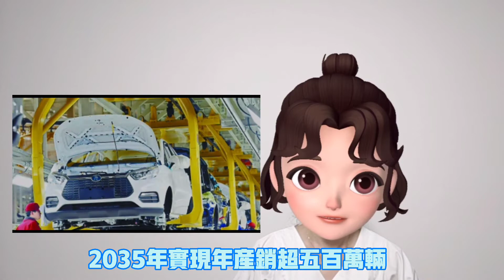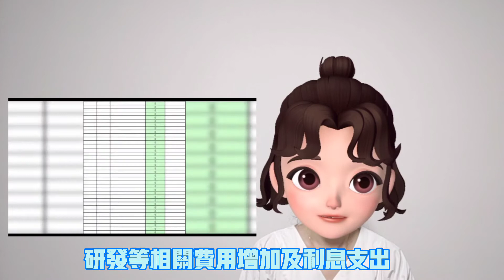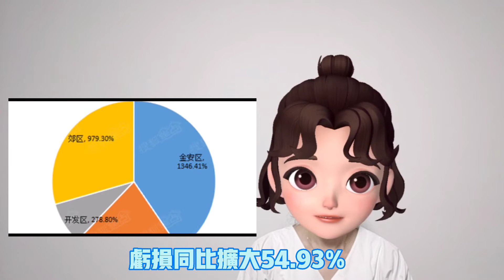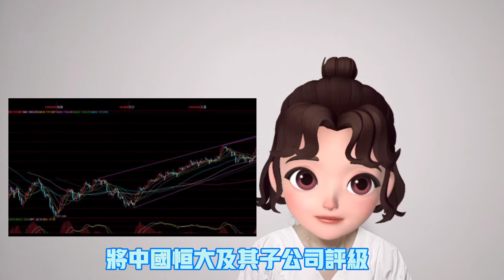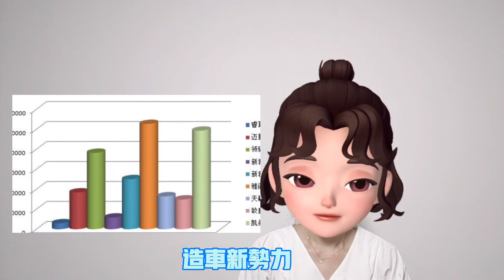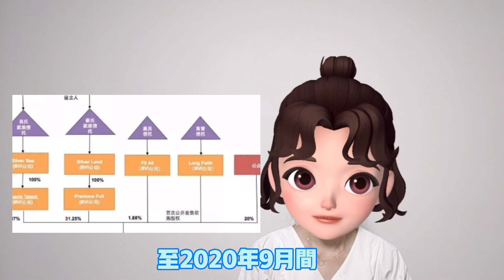【中國地產爆破？!】 恒大欠債千億被追殺？兩大靠山崩塌！ 許家印跑路國外！！！恒大系股票跳水？房地产要崩盘了？你家的房子還好嗎？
中国恒大境内经营实体恒大地产

于8月17日更换董事长
总经理以及法人代表
许家印不再担任恒大地产董事长
柯鹏卸任总经理、法人代表等职位
新任董事长
总经理和法人代表为赵长龙
其另一个职位为
恒大物业执行董事兼副董事长
据了解
这只是正常年检后的董事长、法人变动
不涉及任何控制权、股权等变化
疫情之下
中国各地频频爆出恒大及子公司
现金流断裂、项目停工的消息
8月12日
因工程款长期不拔
商票逾期不兑付
恒大昆明多个项目停工
卸任消息公布后
恒大系股票大幅下跌
其实作为买房人
最关心的还是自家的房子还好不
这次许家印卸任
就有人怀疑是否跑国外、金蝉脱壳之类

恒大汽车是皮带哥的心头肉

许家印卸任恒大地产董事长后

可以专注债务问题和其他重点业务

如新能源汽车等板块

恒大断臂求生

许家印造车生变？

目前一车未卖且未有车型量产的恒大汽车

尚未拥有造血能力

只能依靠母公司的输血与救济

然而母公司亦自顾不暇

我们要实施换道超车

就要走一条不寻常的路

走一条世界历史上

所有汽车企业都没有走过的路

2019年11月

恒大集团董事局主席许家印用

买买买、合合合、圈圈圈

大大大、好好好

形容其换道超车的造车路径

彼时意气风发的恒大

如今在某种程度上

确实走了“一条不寻常的路”

8月10日晚间

中国恒大(3333.HK)发布公告称

恒大集团正在接触

几家潜在独立第三方投资者

探讨有关出售本公司旗下部分资产

包括但不限于出售

恒大集团上市附属公司

中国恒大新能源汽车集团有限公司

及恒大物业集团有限公司的部分权益

公告称

截至公告日期

尚未确定或订立

任何具体计划或正式协议

倘该计划最终协议得以落实

公司将进一步公告

值得一提的是

8月9日市场有消息称

在有关部门协调下

珠江投资、广州城投、越秀金控

等城投及、等央企

正与恒大展开联合开发的谈判

预计将对恒大释放

超过6000亿元的资产流动性。。。。。